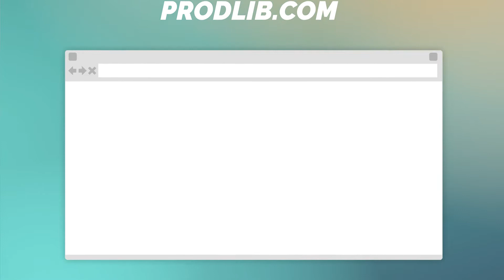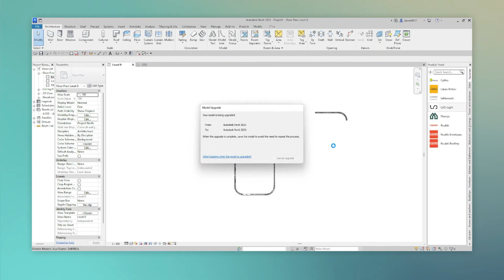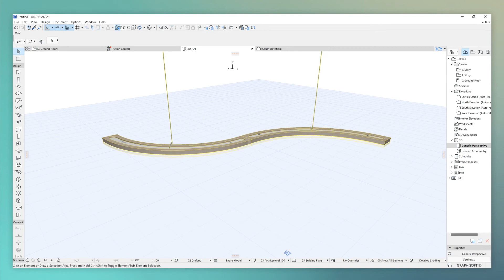LUOlight – Shape light freely in Revit, Archicad and AutoCAD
Through ProdLib, you will get LUOlight flexible lighting modules for Revit, AutoCAD and Archicad. The usage is simple: select from existing systems or release your creativity and build your own solution with an effective light configurator.

ProdLib is a platform for distributing product information libraries for architects and structural engineers. The libraries contain free BIM and CAD models, product data and other documents for the most used software, such as Archicad, AutoCAD, Revit, SketchUp and Tekla.